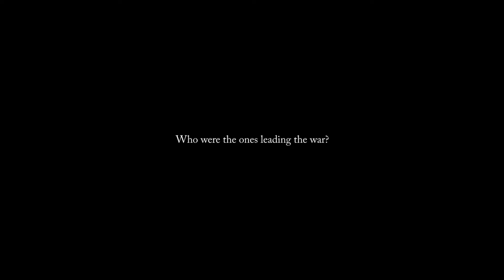2016 CAFF 영화제 선정작 "SIRAT" - 터키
시리아 전쟁의 참상을
단편으로 강렬히 보여준
터키 천재 신예 감독 작품!